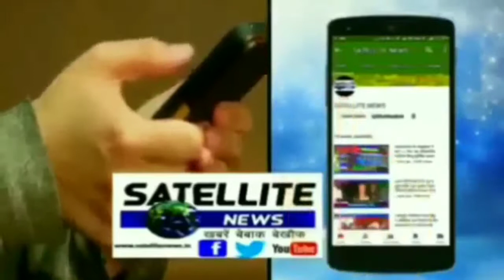देश की आर्थिक राजधानी मुम्बई पर बरसात के पानी ने जमाया कब्जा जन जीवन अस्त व्यस्त